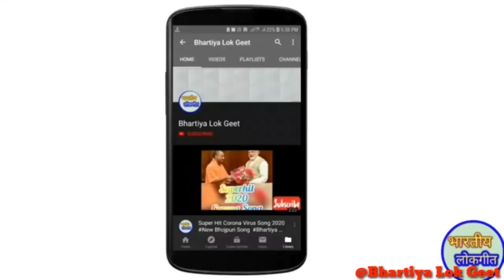Tilak Geet || तर्ज:- नमरिया कमरिया में खोस देब || तिलक गीत || By:- Bhartiya Lok Geet